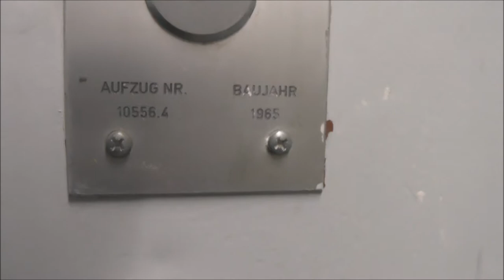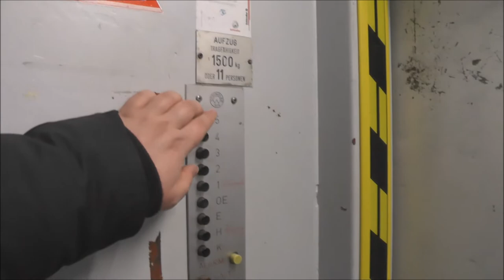1965 Schindler Traction Freight Elevator @ Kleine Reichenstraße 1, Hamburg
Your typical awesome Schindler Freigheter with Pre-lockup (or "Classic levling") feature. Only got Photocells features added on later for safety reasons and german regulations.

Serial Number - Tillverkningsnummer:
Floors - Våningar: _ =

Location - Address: Kleine Reichenstraße 1, Hamburg GERMANY
Date of recording - Inspelningsdatum: with Panasonic HC-V720 & RØDE Stereo Videomic Pro.